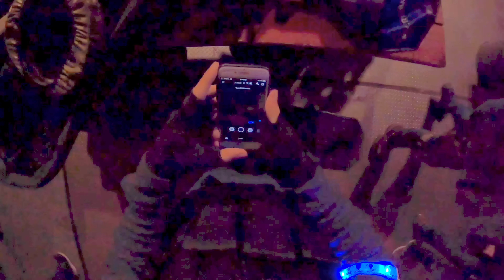Battlelab Airsoft 5 - Attack and Defend - Tried and Failed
The second round of airsoft with a new type of game mode enjoy.

Gun Used: Game Face GF76 (krinkov)